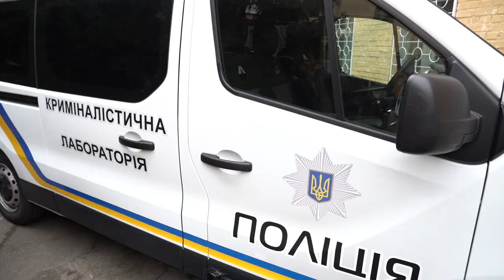Поліція Київщини отримала сучасні мобільні ДНК-лабораторії для ідентифікації тіл